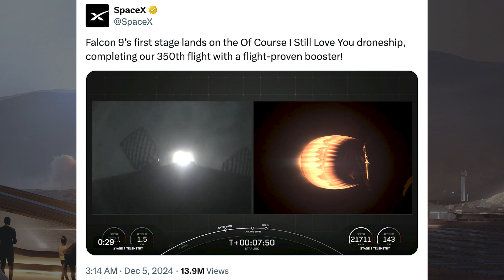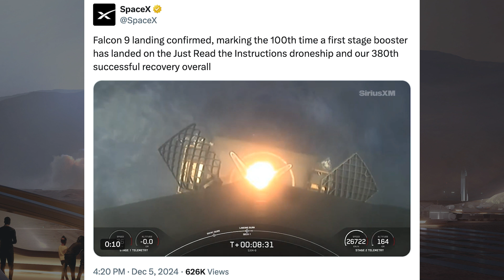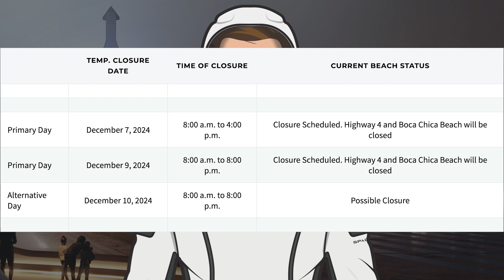SpaceX Starship Updates! Booster 14 Rolled Out For Flight 7 Testing! TheSpaceXShow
Welcome to the latest SpaceX Starship updates video from TheSpaceXFans. We have a bunch of launches and related updates to take a look at for the standard SpaceX news. Over in Boca Chica, work continues on infrastructure and prototypes. There’s also been Booster 14 rolled out for flight 7 testing! Sit back and enjoy!

Sources / Accreditations:
SpaceX. Starlink Mission. X. SpaceX. December 4, 2024.

SpaceX. Starlink Mission. X. SpaceX. December 5, 2024.

SpaceX. Liftoff of SXM-9! X. SpaceX. December 5, 2024.

SpaceX. Falcon 9 landing confirmed, marking the 100th time a first stage booster has landed on the Just Read the Instructions droneship and our 380th successful recovery overall. X. SpaceX. December 5, 2024.

SpaceX. Starlink Mission. X. SpaceX. December 8, 2024.

Mary (BocaChicaGal) & Starbase Live. Mystery Hardware Rolls out of Starfactory | SpaceX Boca Chica. YouTube. NASASpaceflight. December 5, 2024.

Mary (BocaChicaGal) & Jack Beyer & Starbase Live. Future Ships Spotted At Starfactory | SpaceX Boca Chica. YouTube. NASASpaceflight. December 7, 2024.